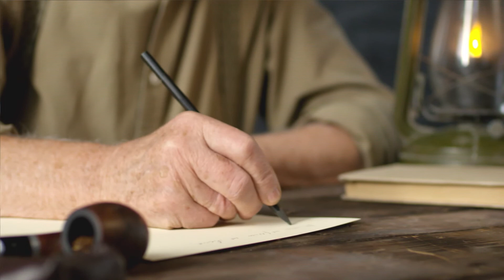Family Legacy Videos | Grandparents | tellmystories.org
Tell My Stories is a family legacy video project created by Hibard Group in Los Angeles to help this generation pass on their greatest gift: their stories.